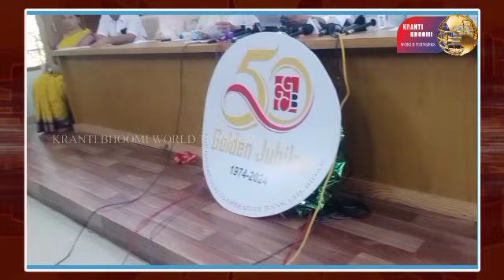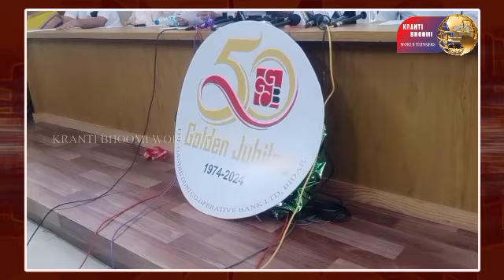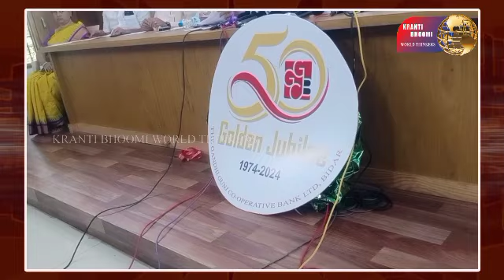GOLDEN JUBILEE :VIJAYKUMAR ANNEPPA PATIL GADAGI